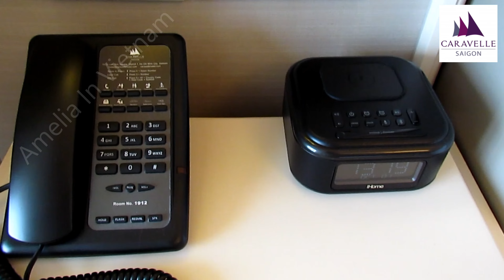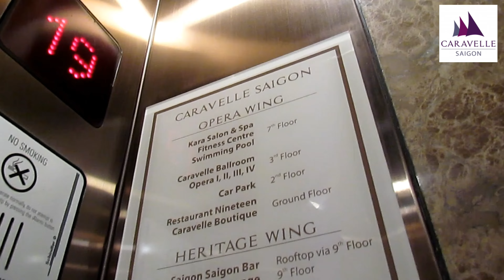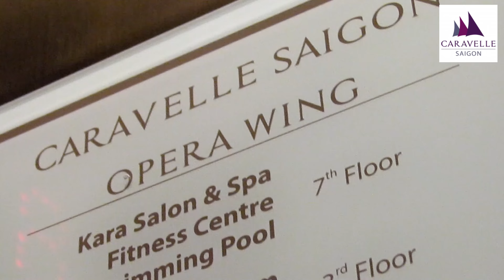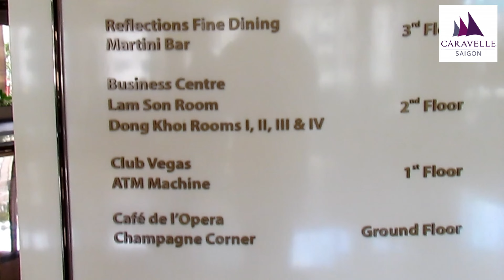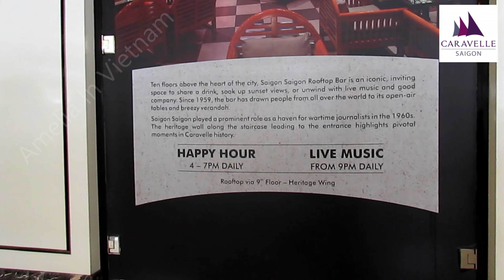Visit The 5 Star Caravelle Hotel Saigon | Staying In The Signature King Room | HCMC | Vietnam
Join Kiwi In Saigon (Originally Branded Amelia In Vietnam)
One of our favourites to stay at in Saigon. A fascinating history. Today you take a look at our Signature King Room. Signature gives you the benefit to use the Private VIP Signature lounge. Providing food and drink within your stay at the Caravelle Saigon Hotel.

Caravelle Hotel Featured in the Hollywood Film The Quiet American with Michael Caine

Following the fall of Saigon in 1975, the hotel was taken over and operated by the government and renamed the Doc Lap (Independence) Hotel. This name remained until 1998, when the Caravelle name was relaunched following refurbishment.

The Caravelle Hotel is located in Ho Chi Minh City, Vietnam. The hotel was opened to the public on Christmas Eve 1959, when the city was known as Saigon. Contemporary journalists noted its use of Italian marble, bullet-proof glass and a “state-of-the-art air-conditioning system and a Berliet private generator.”

The hotel’s modern design was the work of a Vietnamese architect, Mr. Nguyen Van Hoa, a graduate of École Supérieure des Beaux-Arts in Hanoi. (Ref: "Caravelle-Saigon, A History" by VHSG, Saigon Culture Publishing House, 2009)

The original ten-story building is now adjoined to a 24-story tower that forms the bulk of the new property. However, the Saigon Saigon Rooftop Bar has changed little since 1959.

Caravelle Hotel is owned by the state-owned Saigon Tourist Co.

During the 1960s, the Caravelle was home to the Australian Embassy, the New Zealand Embassy, and the Saigon bureaus of NBC, ABC and CBS. As a hub of communication, it played an important role in the Vietnam War. The Manifesto of the Eighteen became better known as the Caravelle Manifesto after a press conference to announce it was held at the hotel. It also became part of Vietnam fiction and non-fiction literature, such as in Danielle Steele's novel "Message From Nam" and Morley Safer's memoir "Flashbacks".

Since its opening on Christmas Eve 1959, Caravelle Saigon has gained renown for being at the heart of everything